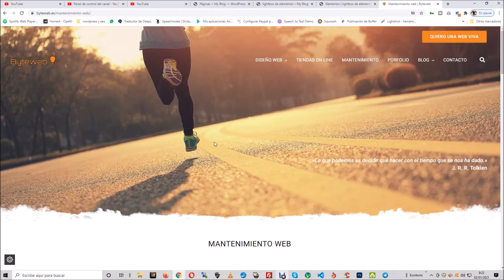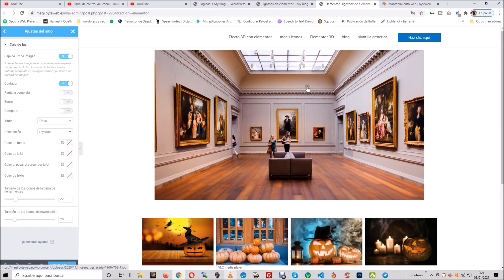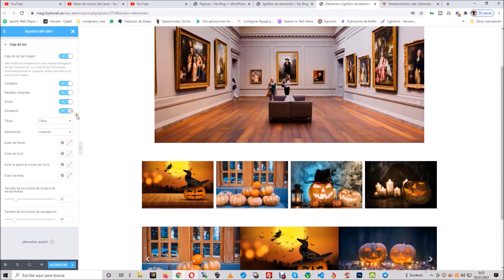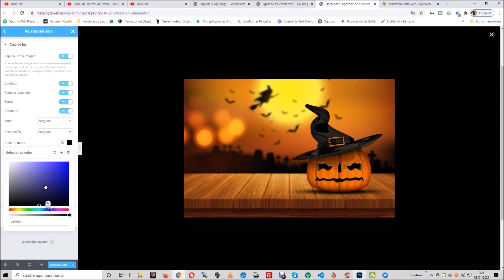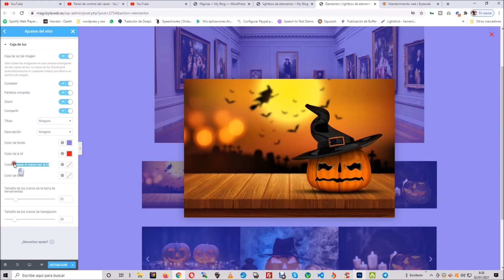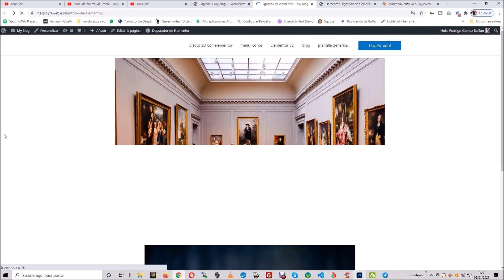✅ Activar y configurar lightbox en Elementor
En este video os explicamos cómo activar y configurar lightbox en Elementor.